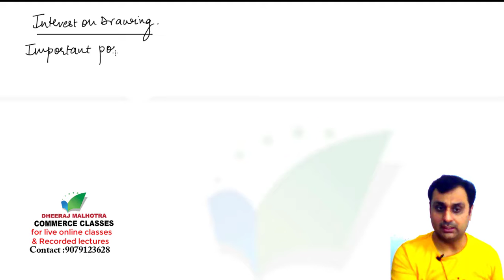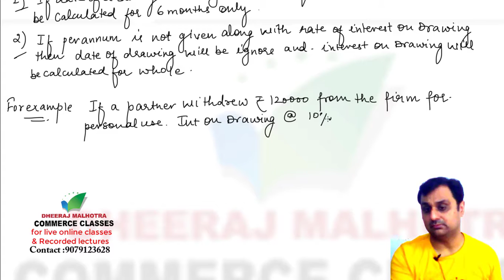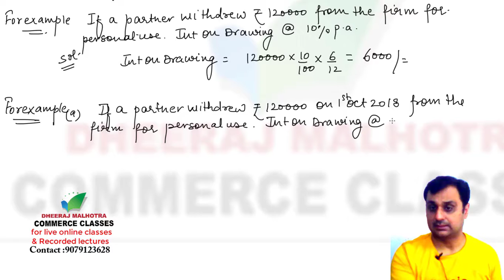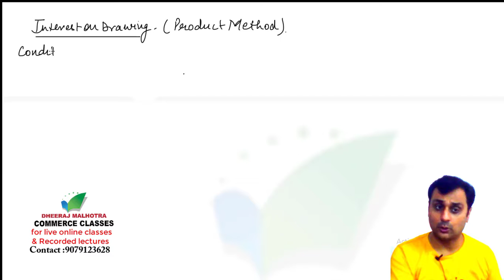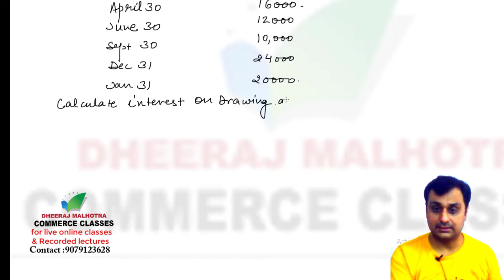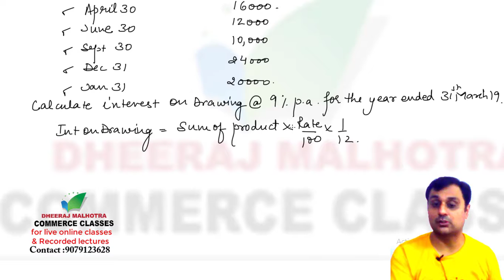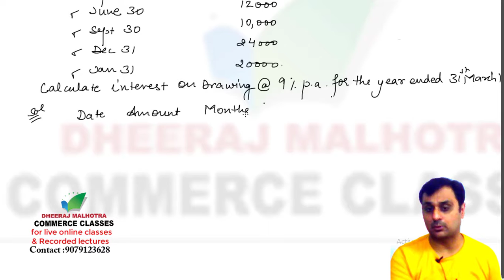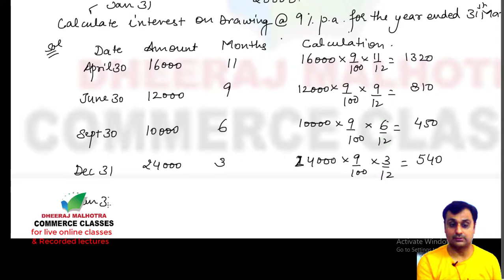Fundamental of partnership lecture 23| Introduction to Partnership lecture 23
class12 PartnershipAccounts, topic:introductiontopartnership has been discussed by Dheeraj Malhotra sir in this video. This video is useful for class 12 students. For Live online Classes and to buy whole lectures of Class 11th and 12th on Google Drive Contact This video can also be used by ca foundation,ca inter cs foundation ,cs inter , Accounts, cma foundation Fundamental of Accounting and Corporate accounting bcom, bcom hons, bba , mcom mba and other commerce students for our live online classes and video lectures on google drive contact :DHEERAJ MALHOTRA COMMERCE CLASSES whatsapp only: 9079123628
This video cover topic:
1. Forms of Business
2. Meaning of Partnership
3. Format of profit and loss appropriation account
4. Introduction to partnership accounts
5. Format of Partner's capital account
6. product method of interest on drawings
7. how to calculate  opening capital
8. calculation of opening capital for interest on capital